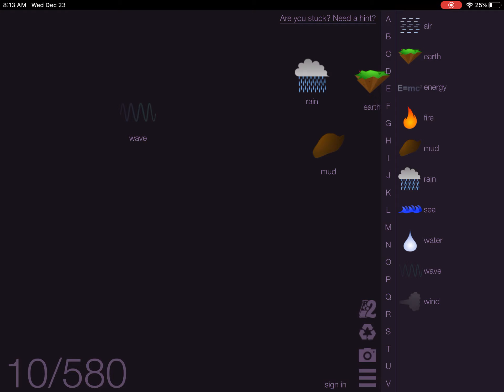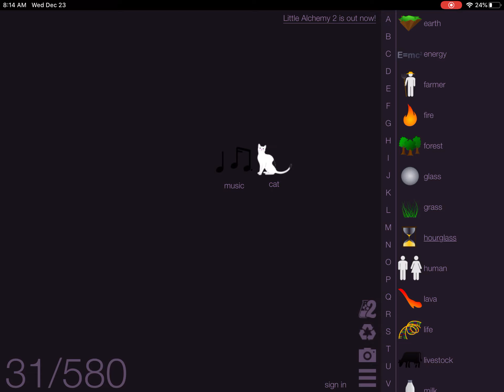How to make a keyboard cat in little Alchemy